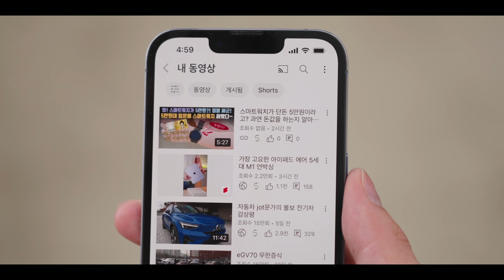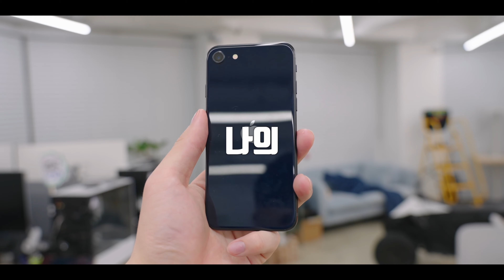잇섭 인트로 모음19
약 2주 전 잇섭님에게 논란이 하나 터졌습니다.
논란이 되는 이미지를 영상에 사용한 것인데
저는 잇섭님이 고의로 해당 이미지를 사용하지 않았을 것이라고 생각하고
현재 대부분의 사람들도 저와 비슷한 의견을 가지고 있다고 판단하여
'잇섭 인트로 모음' 영상 업로드를 재개합니다.